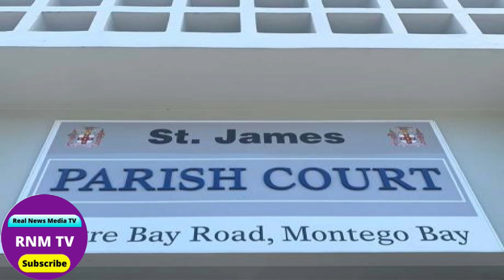Jamaica News Today Thursday October 5, 2023 /Real News Media TV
Jamaica News Today Thursday October 5, 2023